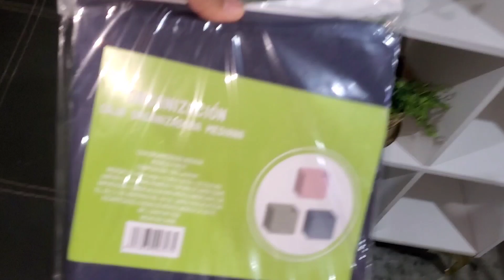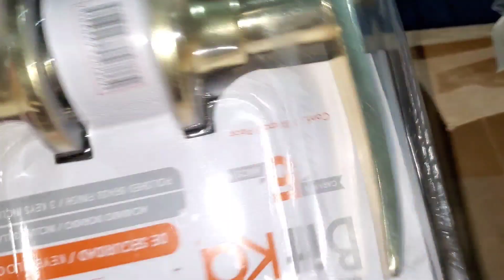regresando el mueble blanco // chapa nueva